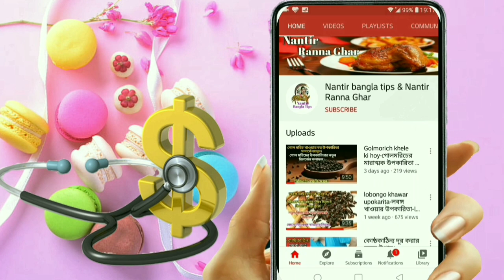মধু ও কিসমিস খাওয়ার উপকারিতা-modhu kismis khele ki hoy-যৌন সমস্যা প্রতিরোধে কিসমিস।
খালি পেটে কিসমিস খাওয়ার উপকারিতা, কিসমিসের জল খাওয়ার উপকারিতা, মধু ও কিসমিস খাওয়ার উপকারিতা, কিসমিস খাওয়ার নিয়ম, মধু খাওয়ার উপকারিতা, গর্ভাবস্থায় কিসমিস খাওয়ার নিয়ম, কিসমিস খাওয়ার উপকারিতা ও অপকারিতা, নিয়মিত কিসমিস খেলে কি হয়, ছেলেরা কিসমিস কেনো খাবে, কিসমিস খাওয়ার সময়, প্রতিদিন কতটুকু কিসমিস খাওয়া উচিত, কিসমিস কখন খাওয়া ভালো, কালো কিসমিসের উপকারিতা, যৌন সমস্যা প্রতিরোধে কিসমিস, মধু খাওয়ার নিয়ম, খালি পেটে কিসমিস ভেজানো জল খাওয়ার উপকারিতা, সর্ব রোগের ঔষধ কিসমিস, কিসমিস খেলে কি হয়, কিসমিস ও মধু, কিসমিস খেলে কি মোটা হওয়া যায়, কিসমিস খেলে কি উপকার হয়, কিসমিস কিভাবে তৈরি হয়, কিসমিস, মধু,modhu kismis khele ki hoy,modhu kismis upokarita,madhu kismis ke fayde,